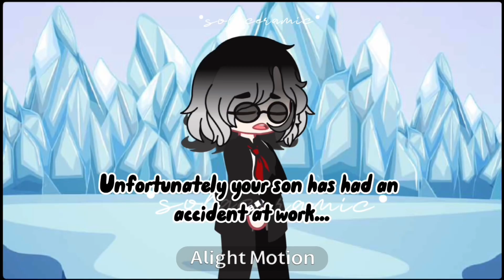Who is she? (Octonauts) TW HUE SHIFT￼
TW: Hue Shift
Shaking screen?

Credits in Pin comment!